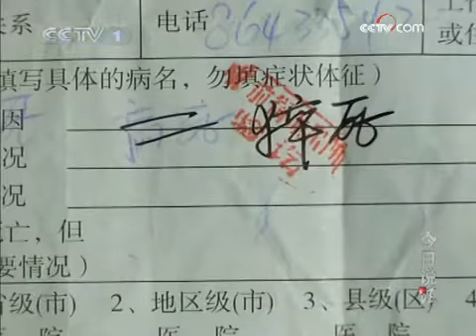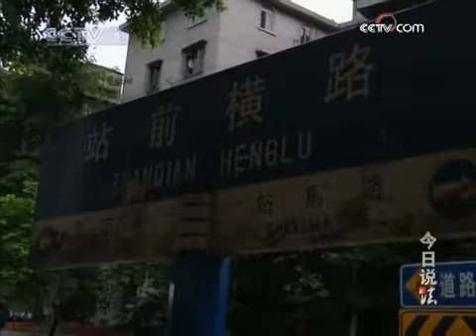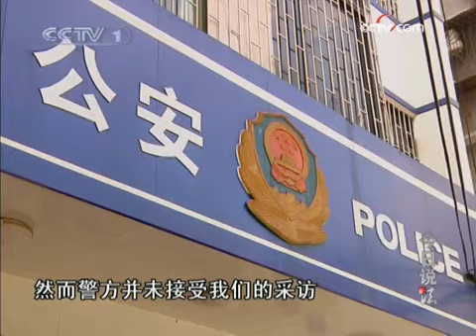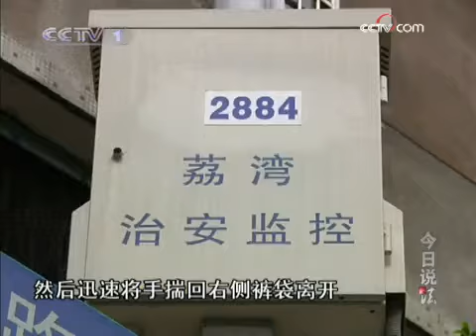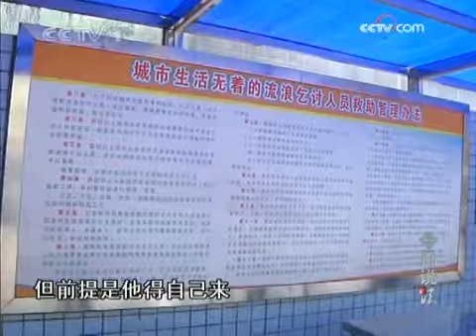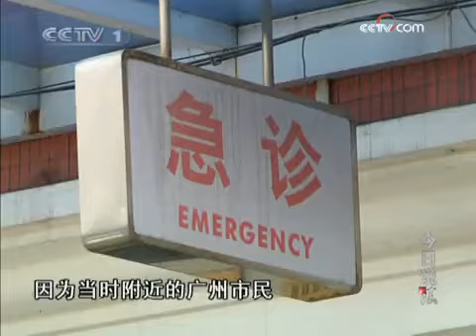今日说法 摄像头下的意外